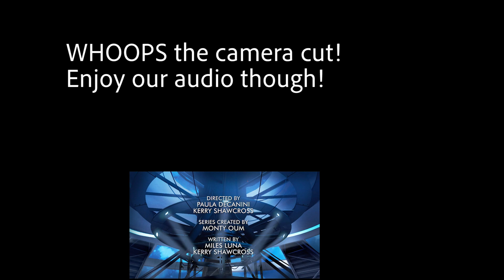RWBY Volume 7 Chapter 11 Reaction - God Tier STRESS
Well...CRWBY...y'all really done it now. Seriously though, what a chapter!

(You can get our reactions to each new episode of RWBY a week early!)
                         ceni_xo